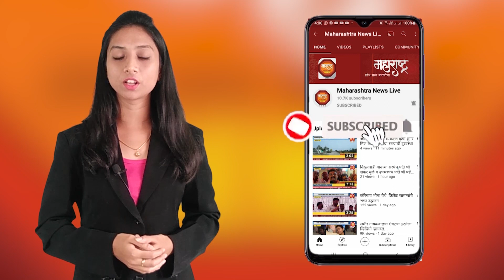गावाला पाणीपुरवठा करणाऱ्या भैरवनाथ नगर बंधाऱ्याच्या दुरवस्थेकडे ग्रामपंचायतचे जाणीवपूर्वक दुर्लक्ष.